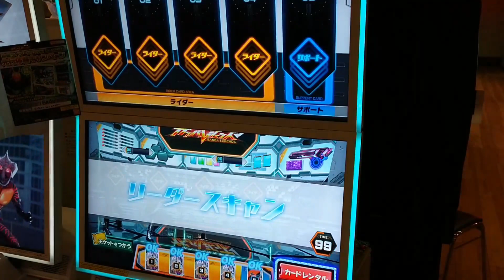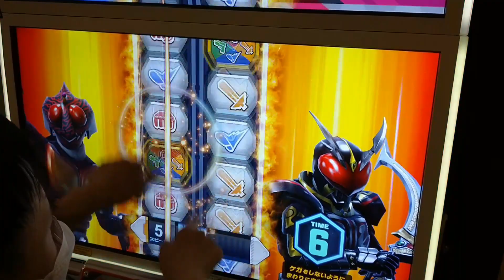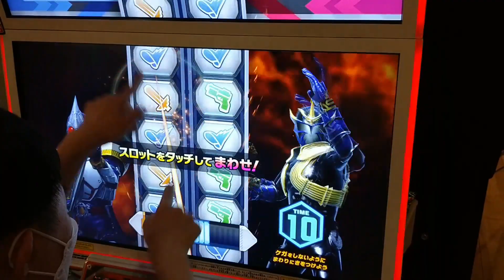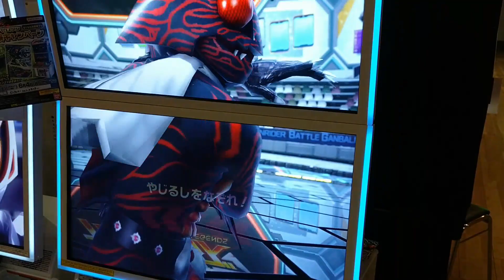ガンバレジェンズ第2弾でアマゾン使って強敵ボスバトルしてみた！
今回は仮面ライダーガンバレジェンズで仮面ライダーアマゾン使って強敵ボスバトルに挑戦しました。勝てるかな？